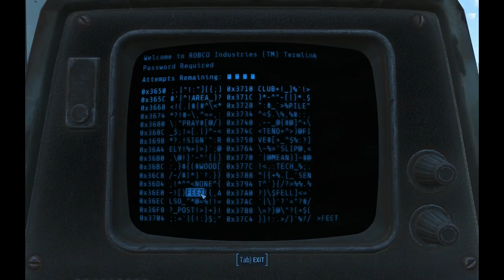Fallout4: Drug Addict Playthrough - Part 1- Dave: Molerat Master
Have a good day and don't be a dick!